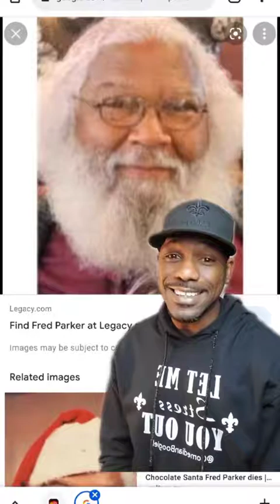NEW ORLEANS CHOCOLATE SANTA FRED PARKER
NEW ORLEANS HOOD HISTORY LESSON ON THE NEW ORLEANS BLACK SANTA CLAUSE AKA 7TH WARD SANTA

THE LET ME STRESS YOU OUT SHOW LIVE!
hosted by Comedian Boogie B

LIVE Daily on FB at 2pm Pst 4pm Cst & 5pm Est